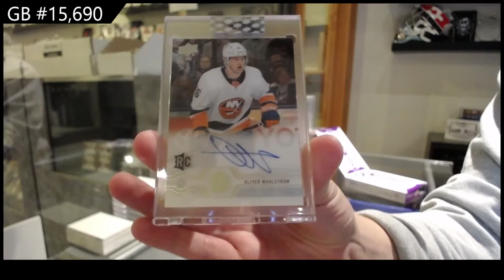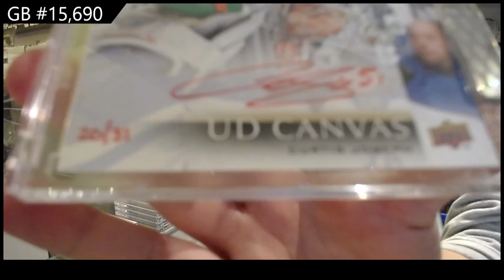18-19 UD Clear Cut & 19-20 UD Clear Cut Hockey 3 Box Break - C&C GB #15,690